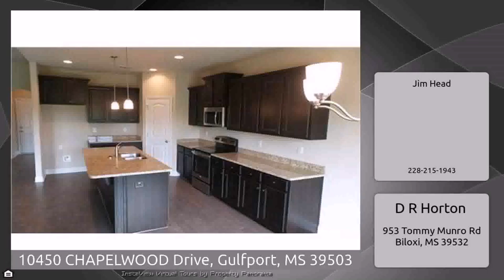Kitchen Granite Countertops Gulfport - Gif Maker DaddyGif.com (see description)